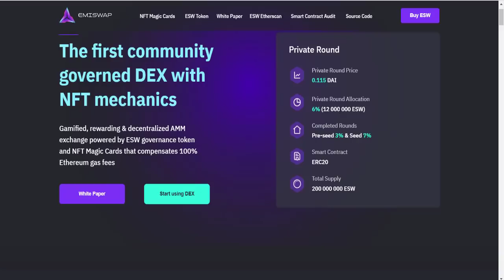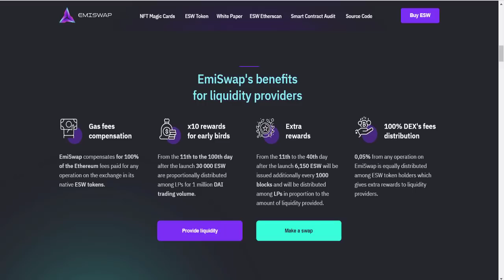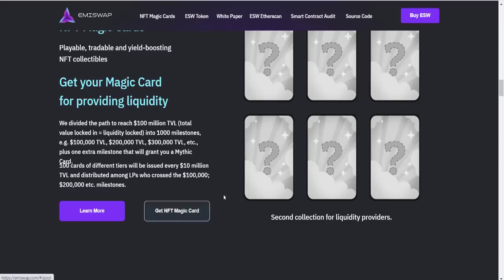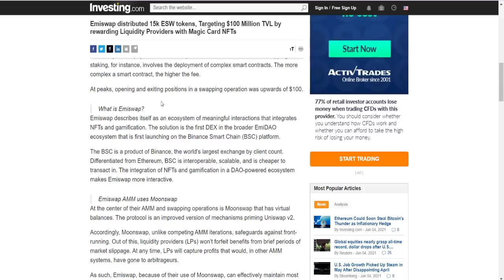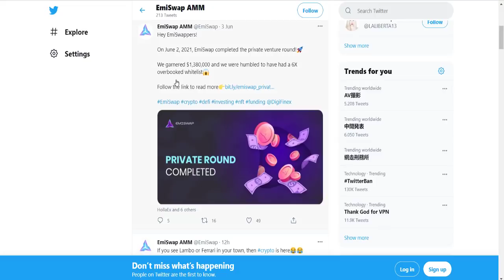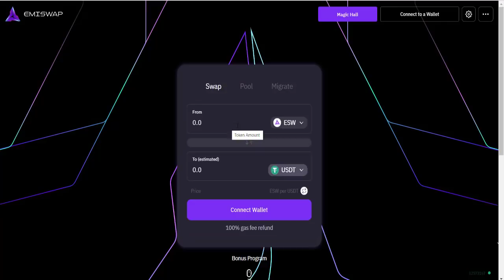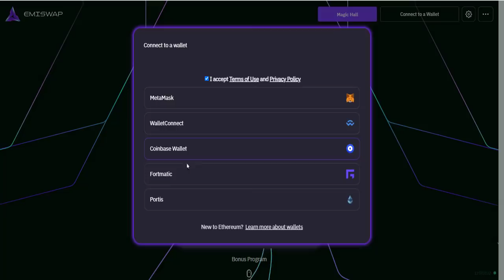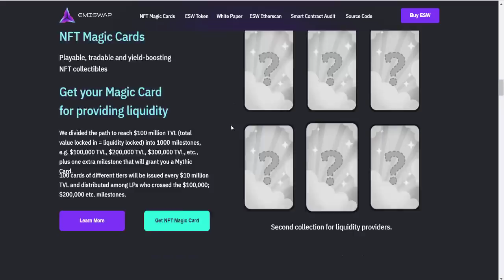EMISWAP - The first community governed DEX with NFT mechanics